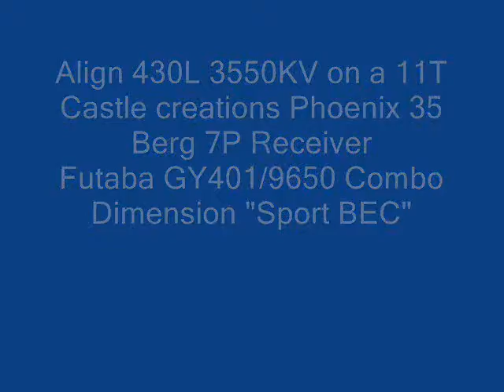Hihptsi's Trex 450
my chopper